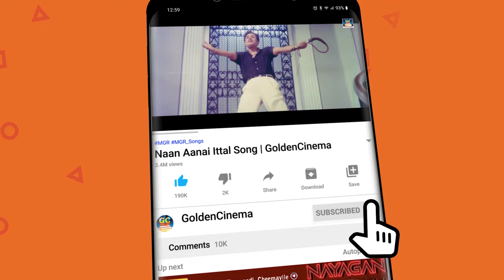இசைஞானி இளையராஜா மெட்டுகளில் காதல் பாடல்கள் | Ilaiyaraaja's Soul-Stirring Love Songs HD.